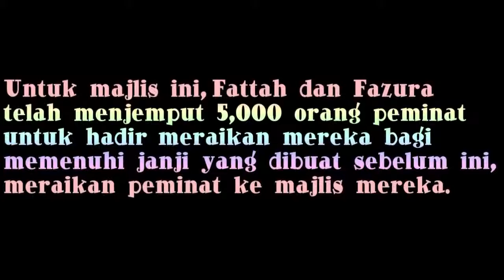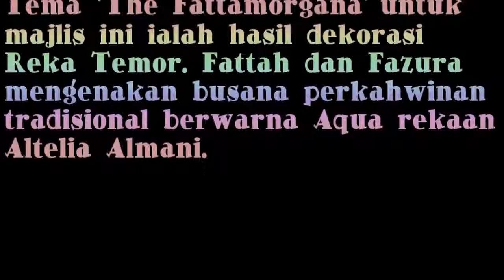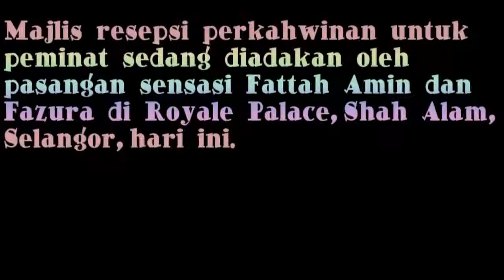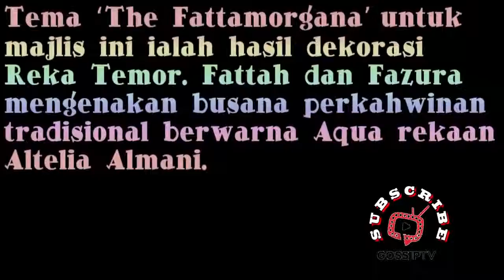Tema 'The Fattamorgana', FattZura Tunai Janji 5000 Tersayang